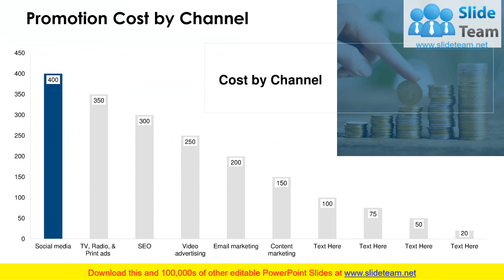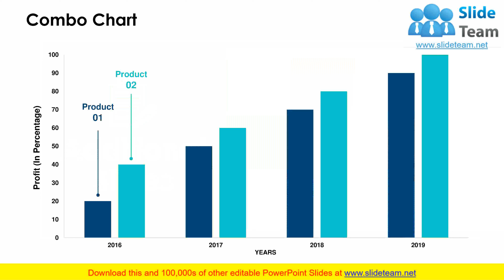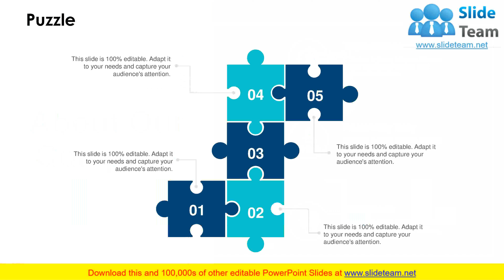Corporate Campaigning PowerPoint Presentation Slides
Keep your audience glued to their seats with professionally designed PPT slides. This deck comprises of total of thirtyone slides. It has PPT templates with creative visuals and well researched content. Not just this, our PowerPoint professionals have crafted this deck with appropriate diagrams, layouts, icons, graphs, charts and more. This content ready presentation deck is fully editable. Just click the DOWNLOAD button below. Change the colour, text and font size. You can also modify the content as per your need. Get access to this well crafted complete deck presentation and leave your audience stunned.